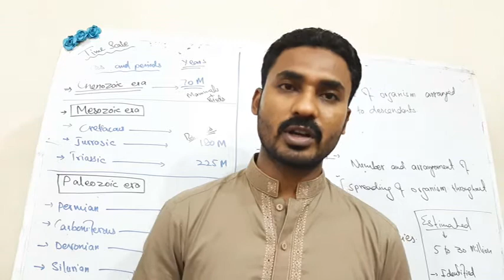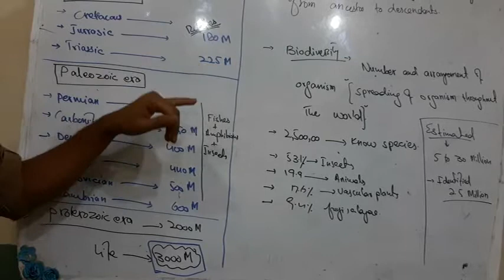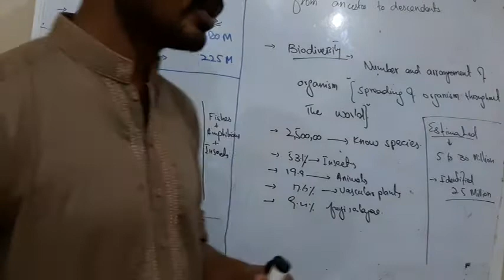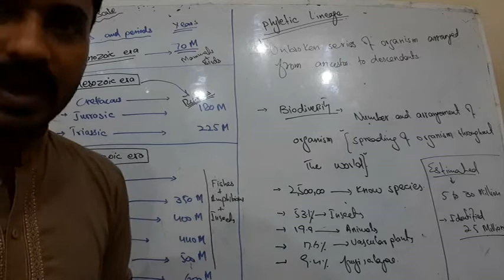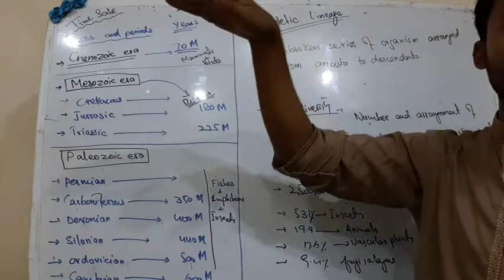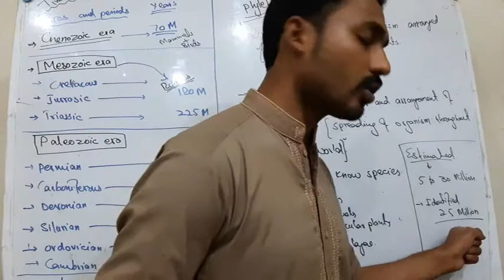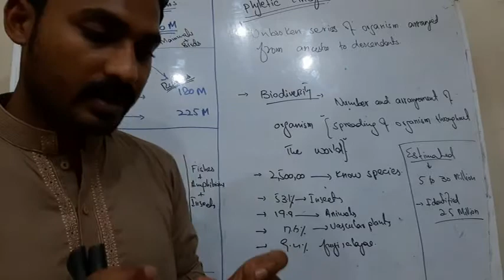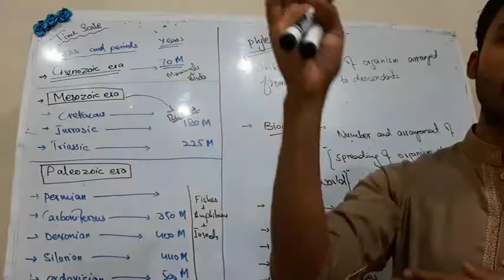Phyletic lineage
Fsc part i